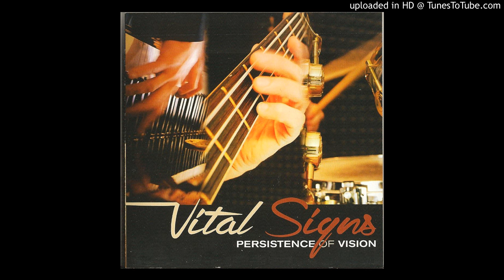VITAL SIGNS: Strut..........Funk Fusion Pop Jazz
Sample from the new CD, Persistence of Vision
You can find Vital Signs on Facebook @VitalSignsMusicBand